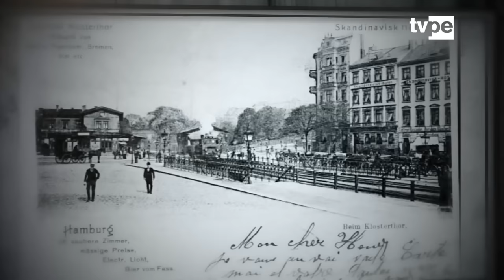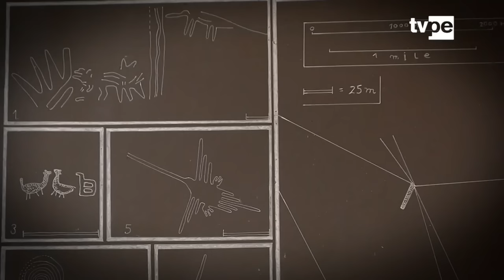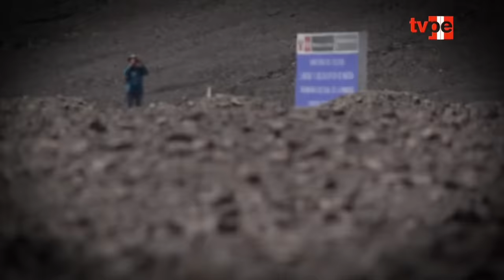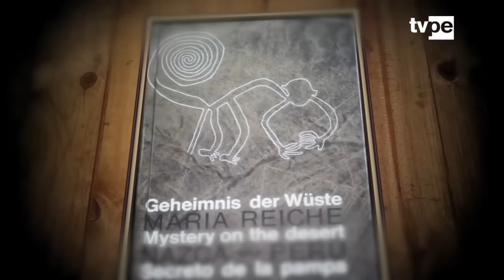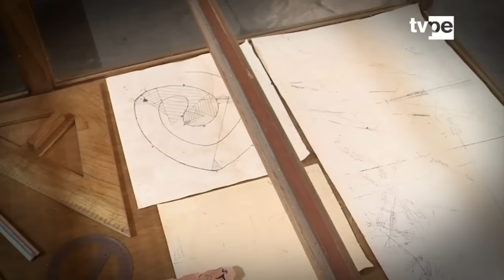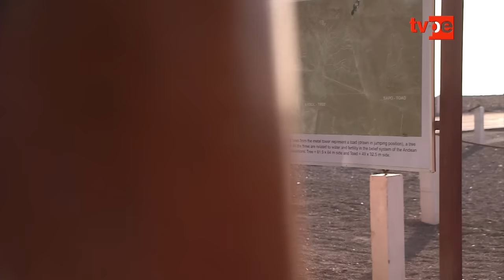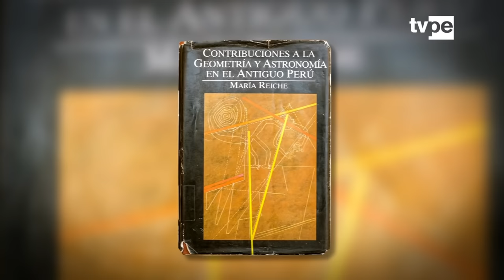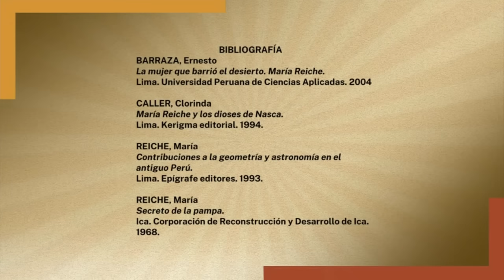Sucedió en el Perú: María Reiche y las líneas de Nazca (14/10/2023) | TVPerú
Desde lca, dedicaremos el programa a María Reiche, matemática alemana que dedicó su vida al estudio y conservación de los extraordinarios geoglifos de Nasca, conocidos popularmente como "Líneas de Nasca".

Repasaremos su infancia y juventud en Europa. También recorreremos los lugares emblemáticos en los que estuvo cuando llegó a nuestro país.